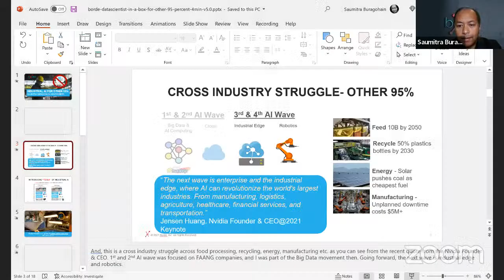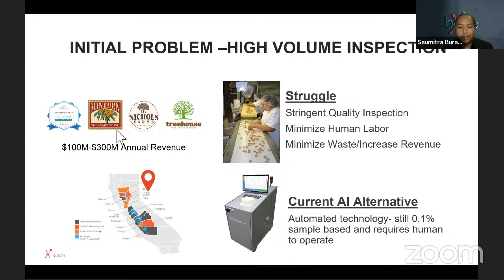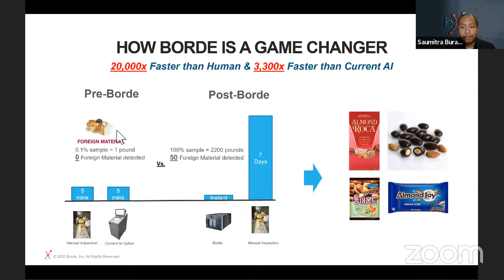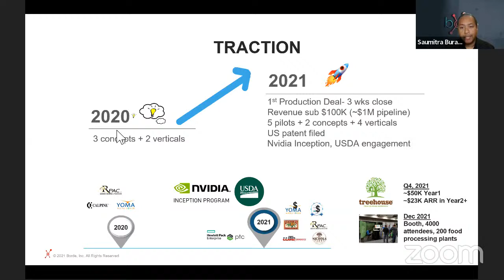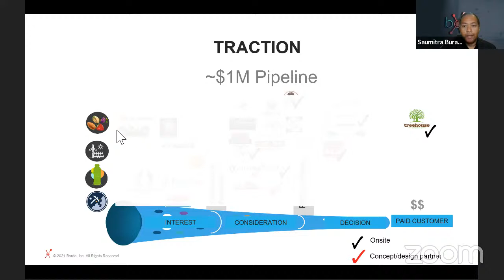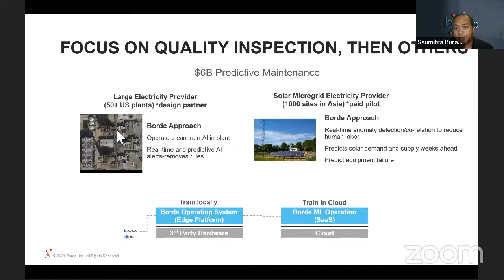Winner: Borde, Saumitra Buragohain, founder & CEO - Founder World 2021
Borde is a Data Scientist in a box for operators, to achieve operational efficiency. Borde functions, with or without Cloud/IT Team.